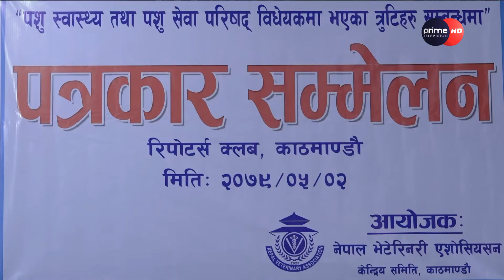PrimeHD|| नेपाल भेटेरीनरी एशोसिएसनको माग